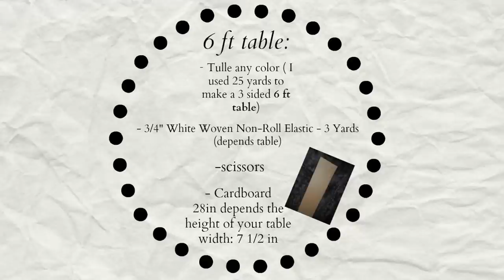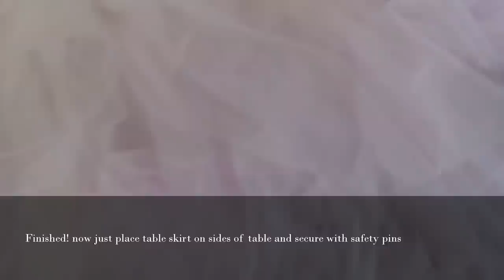No-Sew Tulle Tutu Table Skirt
Hello everyone today i have a how to video, hope you enjoyed!
i made this tutu tulle skirt for my daughters 3 year old birthday party!

XOXO